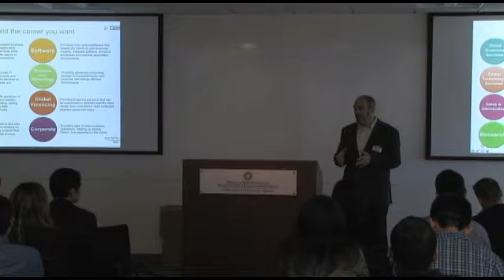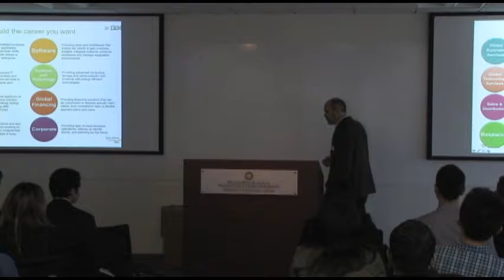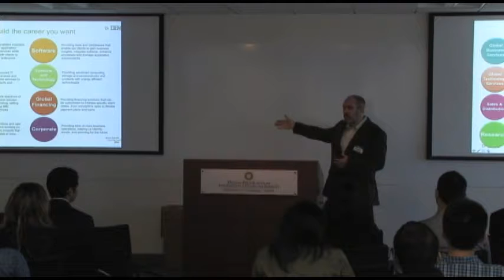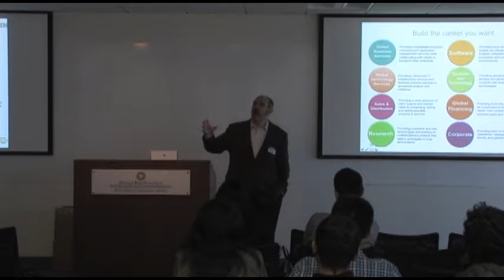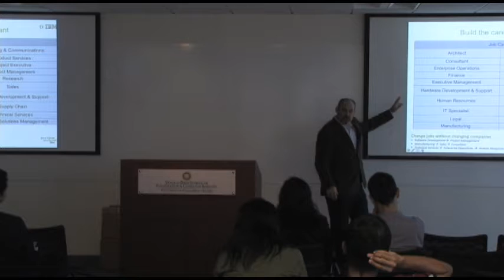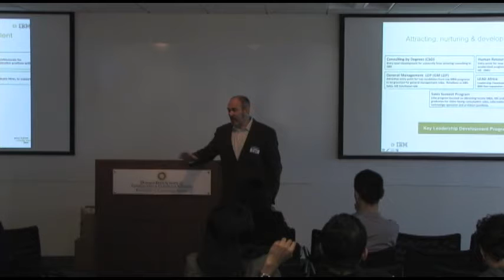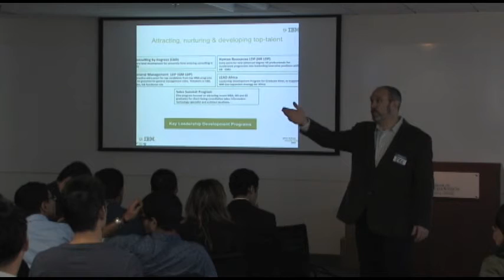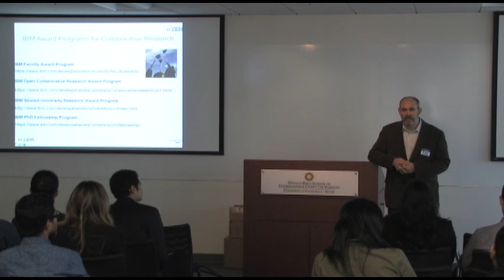IBM Tech Talk @ UCI ICS - Information Session: Pt. 2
IBM Tech Talk taking place at UCI Donald Bren School of Information and Computer sciences.